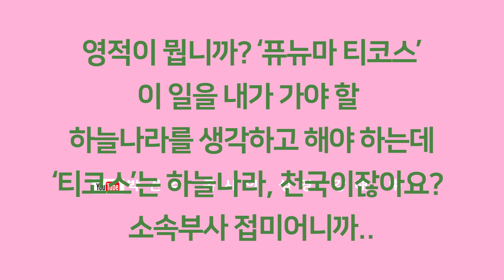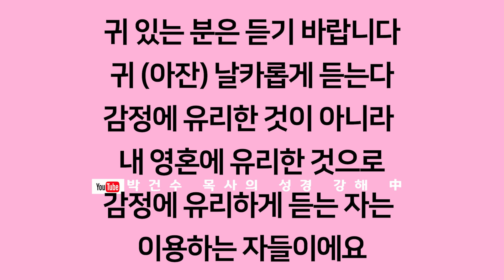[영혼의 양식! 은혜의 축복!] 박건수 목사의 천국 바이러스_영적 장애인